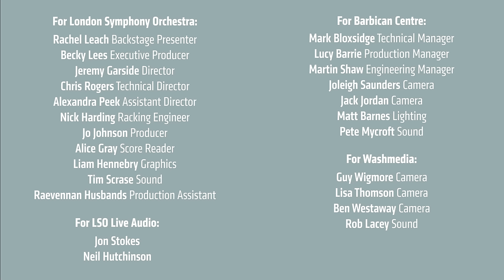Stravinsky Ebony Concerto // London Symphony Orchestra & Sir Simon Rattle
Sir Simon Rattle conducts the London Symphony Orchestra in Stravinsky's Ebony Concerto, featuring clarinetist Chris Richards, live from the Barbican Hall on Thursday 13 December 2018.

Produced, directed and filmed by London Symphony Orchestra. Edited by Wash Media.